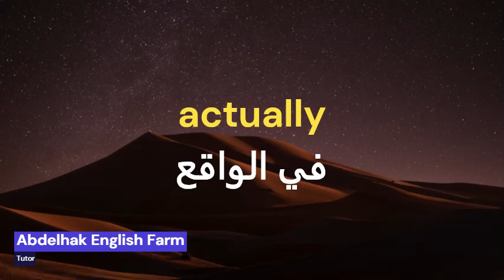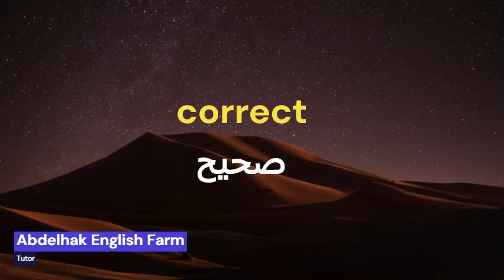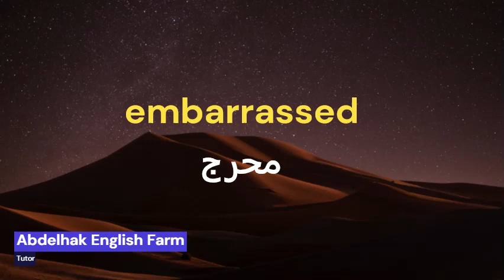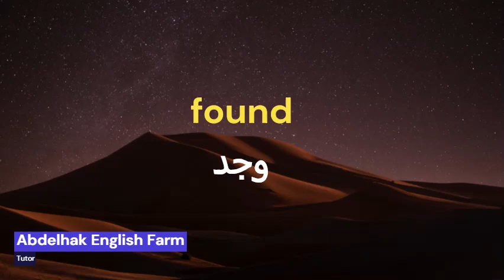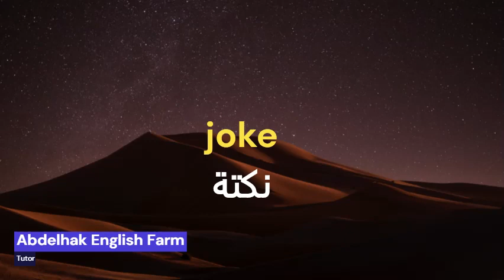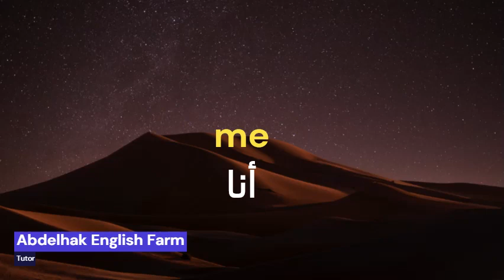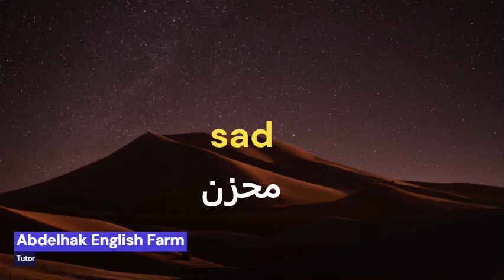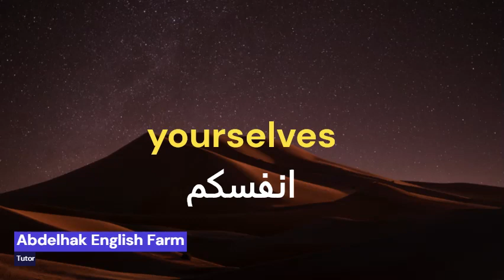أهم 160 كلمة شائعة الاكثر اهمية واستخدام فى اللغة الانجليزية للمبتدئين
في هده الحصة سوف نتعرف على أهم 160 كلمة شائعة الاكثر اهمية واستخدام فى اللغة الانجليزية للمبتدئين

أهم 160 كلمة شائعة الاكثر اهمية واستخدام
أهم 160 كلمة شائعة
تعلم اللغة الانجليزية للمبتدئين
تعلم اللغة الانجليزية للمبتدئين من الصفر
 تعلم اللغة الانجليزية للمبتدئين الدرس الأول
كيفية تحسين اللغة الإنجليزية بسرعة